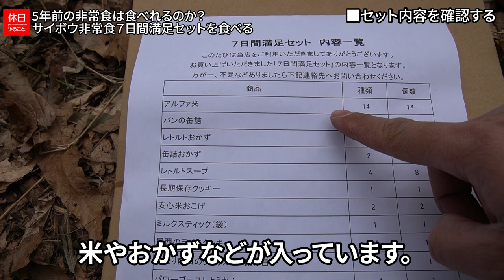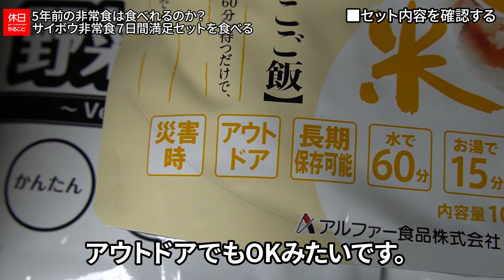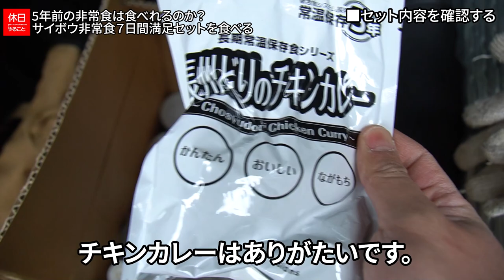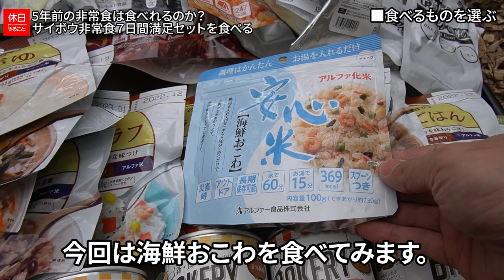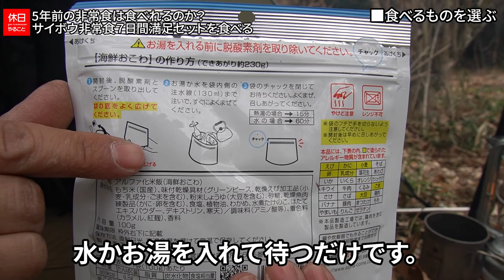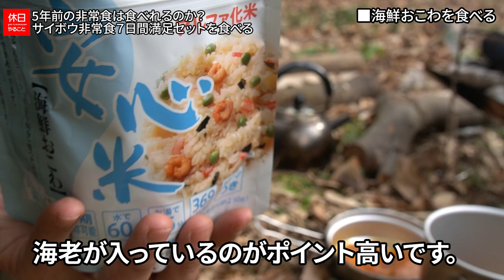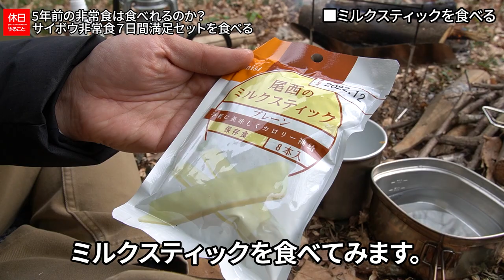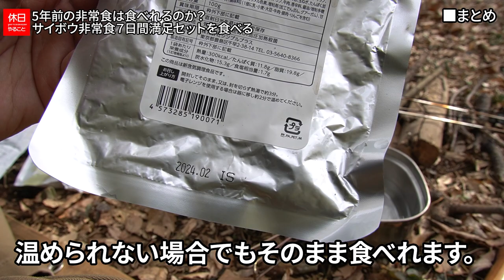810【キャンプ】5年前の非常食は食べれるのか？非常時を想定して、サイボウ非常食７日間満足セットをアウトドアで食べる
非常時を想定して、サイボウ非常食７日間満足セットをアウトドアで食べてみました。
お湯を沸かせない場合は直接温めます。温められない場合でもそのまま食べれます。
火を簡単に使えない場合もあります。ガスで使えるバーナーがあると便利です。

目次：
0:00:00 ■はじめに
0:00:22 ■セット内容を確認する
0:03:19 ■食べるものを選ぶ
0:04:37 ■非常食を作る
0:07:34 ■野菜スープを食べる
0:08:32 ■手ごねデミハンバーグを食べる
0:09:05 ■海鮮おこわを食べる
0:10:03 ■ミルクスティックを食べる
0:10:36 ■まとめ

ギア：

[NEW]
ユーエム工業(Silky) 鞘入鋸ツルギカーブ

▲テント
コールマン ツーリングドーム ST

GOGlamping テント 1人用 2人用 ツーリングドーム

DOD グランドシート(3人用)

コールマン スチールキャノピーポールセット

▲テーブル
パール金属 積み重ね棚

▲飲料用品
和平フレイズ ケトル

スノーピーク(snow peak) チタンシングルマグ 450ml

▲食事用品
スノーピーク コッへル・クッカーセット トレック 900ml

キャプテンスタッグ ステンレス角型ラーメンクッカー

▲焚火台
STC社 Picogrill 398 (ピコグリル 398)

Ribitek 火吹き棒+火打ち石 ファイヤーブロアー

▲その他
コールマン ギアトート M ブラック